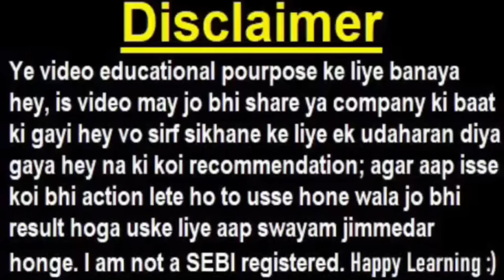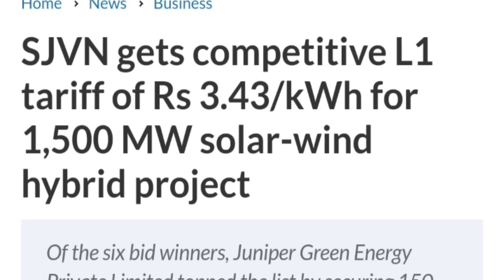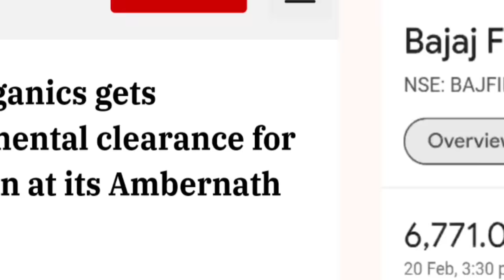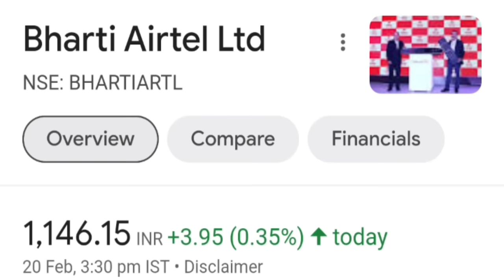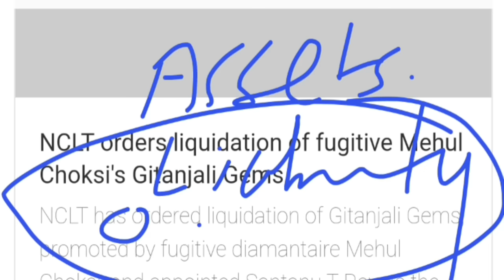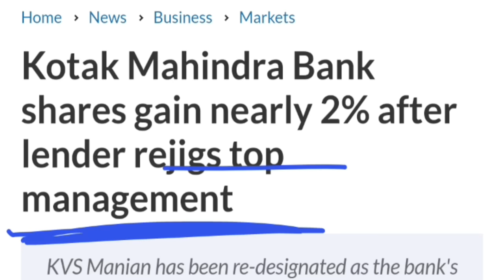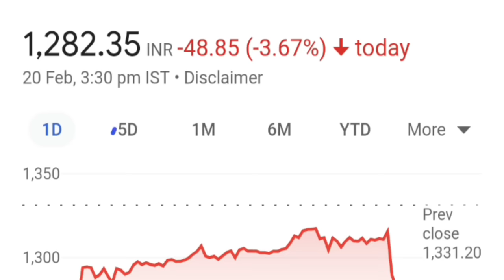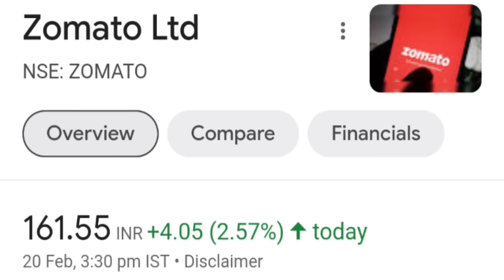सरकार ने कर BAN दिया😱🔴 अभी अभी आयी खबर ( 5 Breaking News )🔴 SJVN🔴 NBCC🔴Paytm🔴 Bitcoin🔴Zomato🔴 Crypto